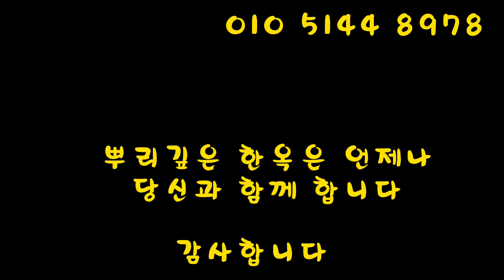산청 맞배 18평 한옥 조립 25(마루 귀틀 들이기)-한옥동영상 (korean wood house -hanok video)-(평당 350~450)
안녕하세요.

이번 영상은 마루귀틀 드리는 영상입니다.

감사합니다.

Hello
This is Jung Ji-wan (registered in Cultural Heritage Administration No. 3092) of a deep-rooted hanok.

This video is about building a wooden floor frame.